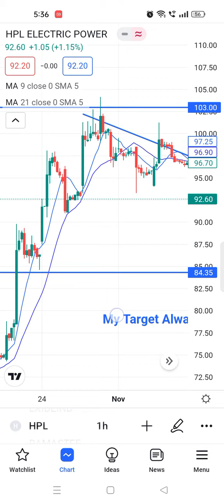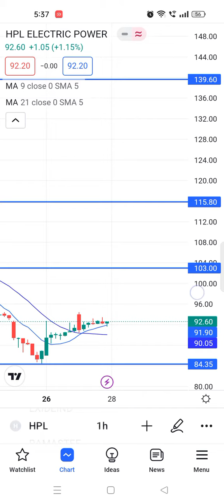Best Electric Stock 😱 Big Target 🎯 एड करलो अपने लिस्ट में ⬆️🎯🚀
About video

i am not SEBI register Target Given after My self Studies and my Research Before you Invest in This Stock take suggestions from your financial advisor.